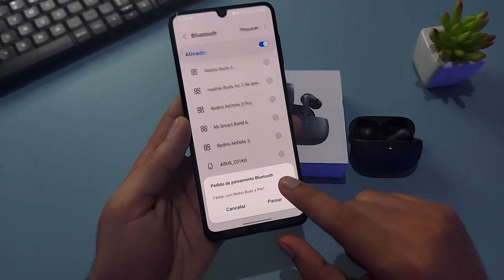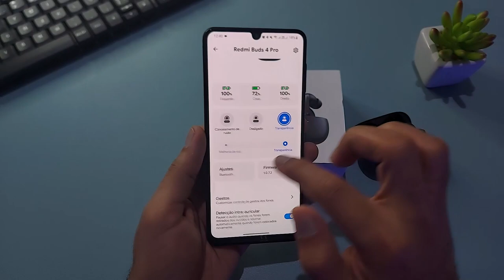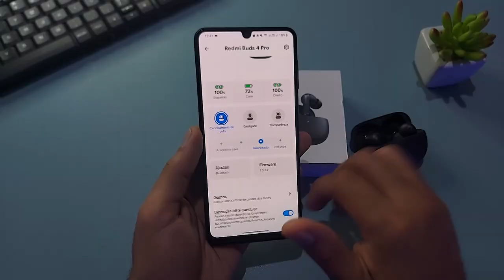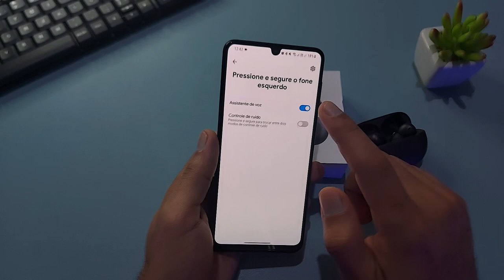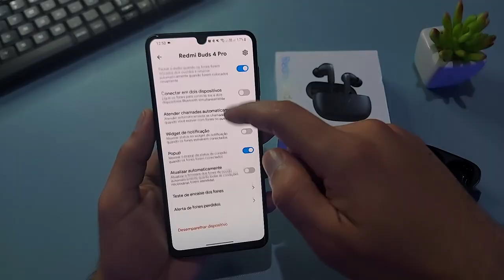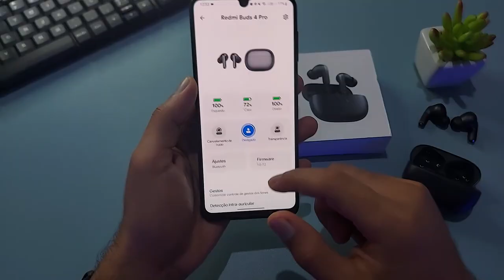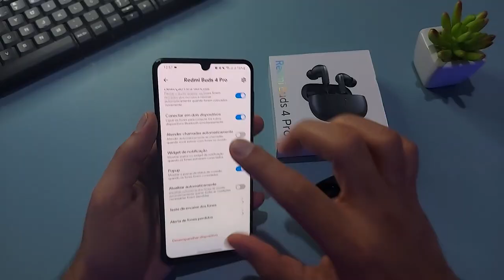Xiaomi Redmi Buds 4 Pro / 36 Horas de Duração 3 Microfones e Barato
✔️✔️ Redmi Buds 4 Pro em até 6x sem juros ⬇️⬇️

➡Amazon BR ➽

É muito comum dúvidas como:
O fone Xiaomi Redmi Buds 4 pro é bom?
Vale a Pena comprar o Redmi Buds 4 pro?
O Cancelamento de Ruído do Redmi Buds 4 pro é potente?
Redmi Buds 4 pro tem som alto?
Fones da Xiaomi é confiável? E o Redmi Buds 4 Pro também é confiável?

Eu até poderia já te confimar que sim! o Redmi Buds 4 pro é bom, confiável e de excelente qualidade. Mas... talvez você não acreditaria em mim.
Então veja o vídeo completo que vou te passar todos os detalhes importantes para não ter dúvida!